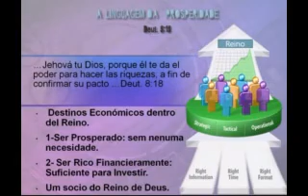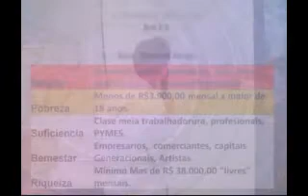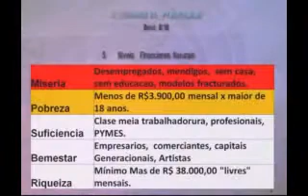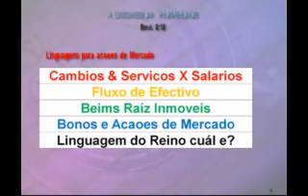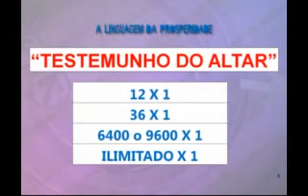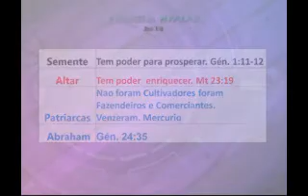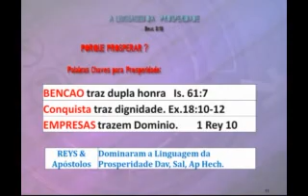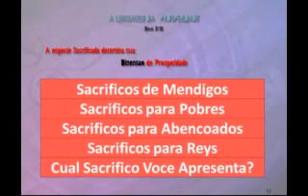[PREGAÇÃO] - DAVID REBOLLO - A LINGUAGEM DA PROSPERIDADE - 2015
A linguagem da propseridade!
David rebollo